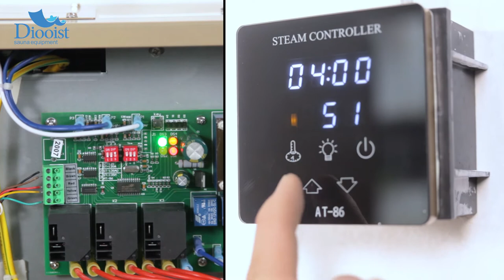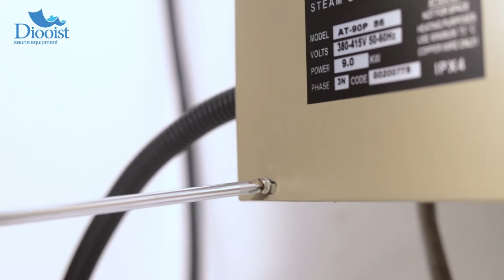AT Sereise steam bath generator installation